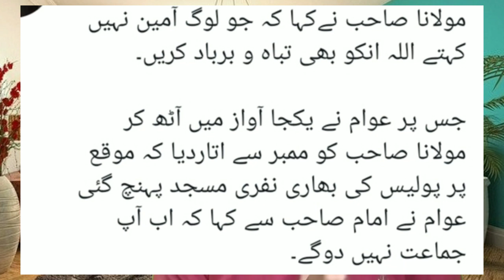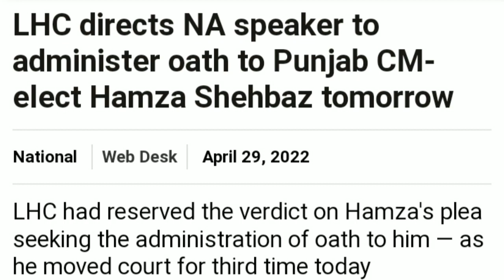KPK Bangish Market Mosque How Maulana Nazir talking about Imran khan video | Hamza Shehbaz CM | Oth.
Pakistan KPK Province Bangish Market Mosque Maulana Nazir talking about Imran khan and video of KSA . Peoples showing respect for Imran khan and answering to Maulana Nazir. An other big question is will Hamza shahbaz successfully take the oth as a CM of Punjab.